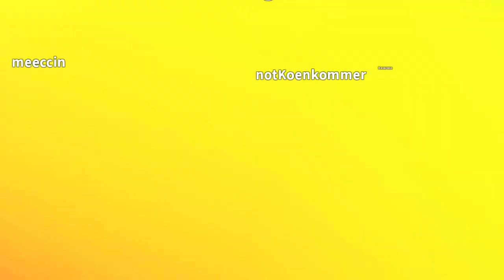I GOT THIS *INSANE* *SECRET* IN GHOST HUNTING SIMULATOR!! (I GOT A *FREE* HOVERBOARD)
Today were playing ghost hunting simulator which is the new scariest but best simulatorgame in roblox!! We got a free hoverboard!

--Credits--

Music & Sounds:
Epidemic Sounds